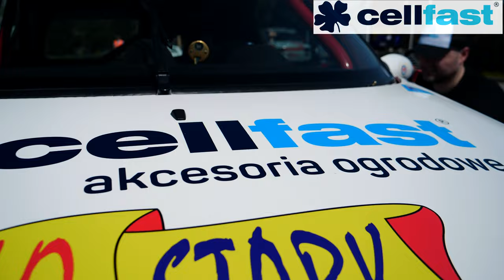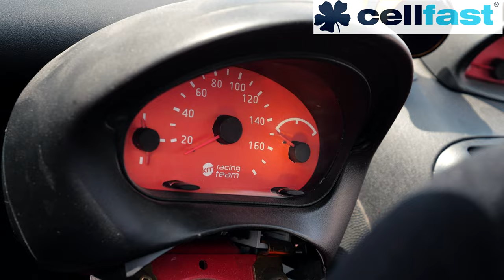Wyścig Górski Prządki 2023 / Smyka Michał / Cellfast Bryza